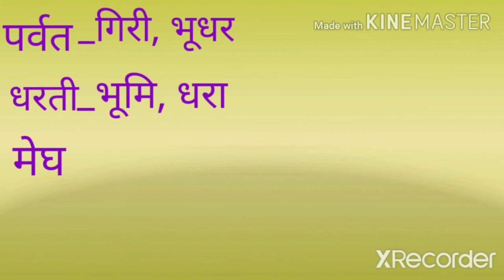4. मेरी अभिलाषा ( पर्यायवाची शब्द)